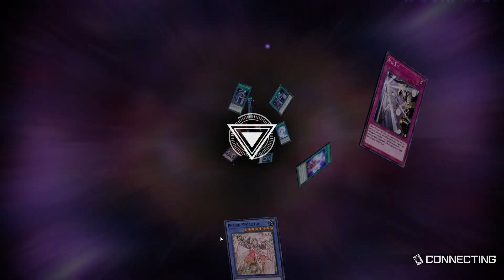Compétition de royautés aquatiques [Yu-Gi-Oh! MD | La tribu des eaux abyssales | Episode 2] (FR)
1. Crocs aiguisés - Deck d'emprunt (00:00)
2. Crocs aiguisés - Deck perso (26:20)